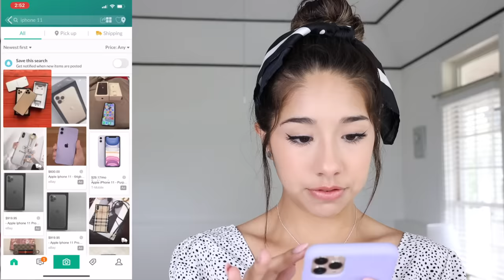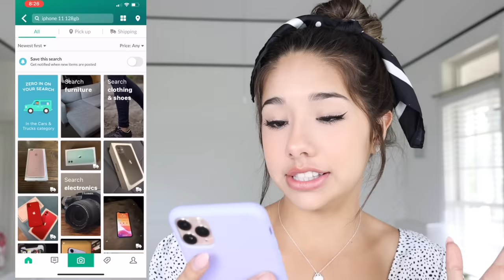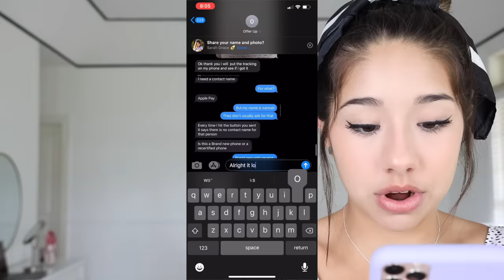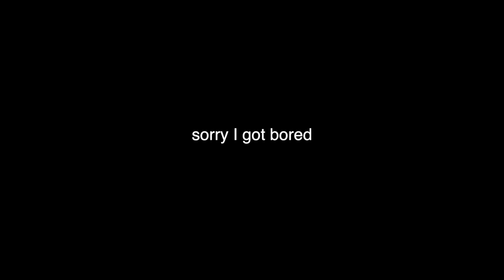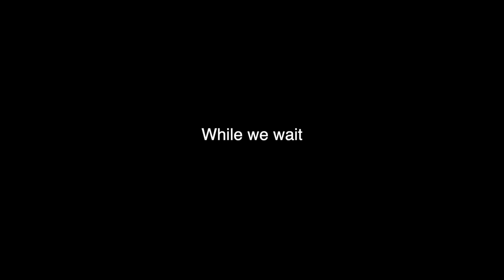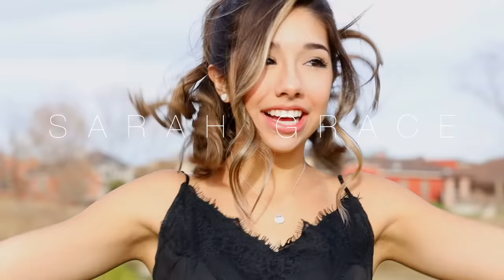I Bought a $100 iPhone 11 on Offer Up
In today’s video, I bought a VERY cheap iPhone 11 from offer up and I may or may not have gotten scammed. Have you ever bought from offer up If so tell me your experience in the comments. What should I buy from offer up next? Perhaps a MacBook? Or maybe some AirPods? Let me know. Still can’t believe I got scammed.

SEND ME A SELFIE ON INSTAGRAM FOR A FREE PHONE!! -itssarahgrace

Snapchat ➸ YoutuberSarahG

Instagram ➸ itssarahgrace

Age: 16
Birthday: 8/13/03
Editing Software: Final Cut Pro
Camera: Canon Canon R